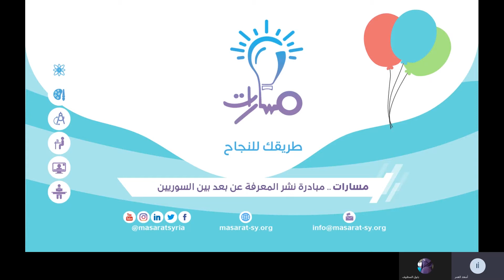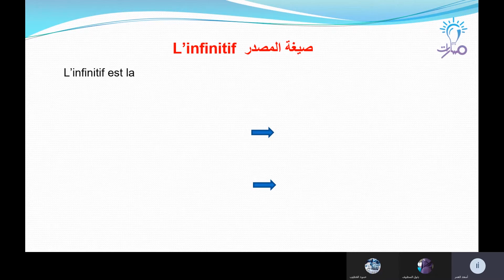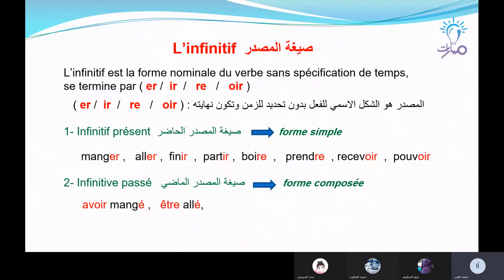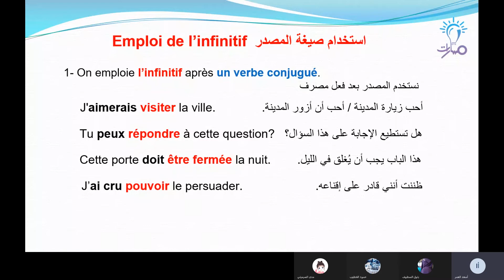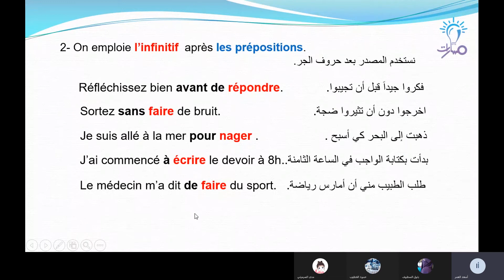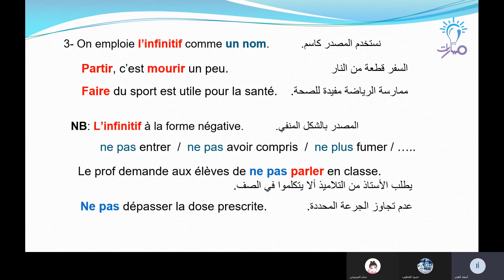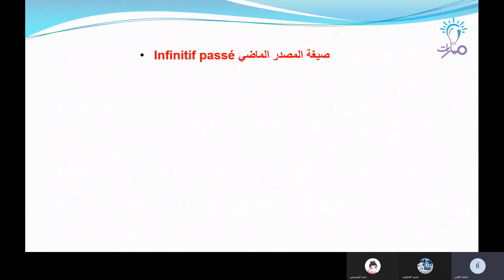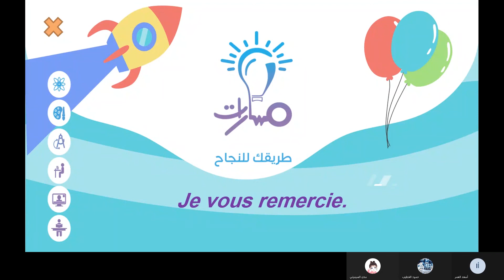قواعد صيغة المصدر L'infinitif لغة فرنسية ثالث ثانوي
مدرس المادة : أسعد العمر